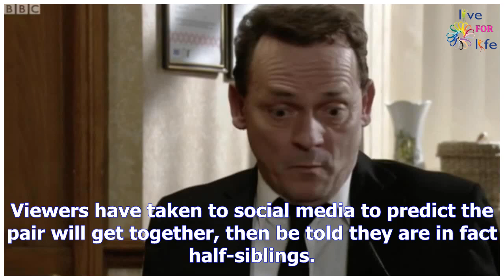EastEnders spoilers: Controversial incest plot to rip apart Albert Square?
Viewers have seen the arrival of EastEnders cast Hunter Owen (Charlie Winter) – son of Mel (Tamzin O...